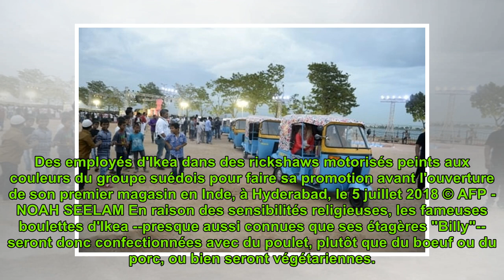Un premier Ikea en Inde... sans les "boulettes suédoises" au boeuf